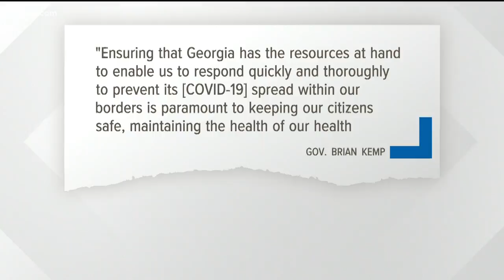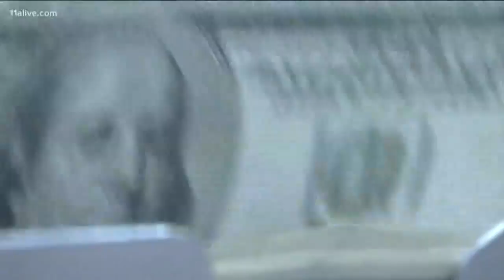Government proposals to address coronavirus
Leaders from both sides said they are trying to address immediate financial needs in impacted communities.